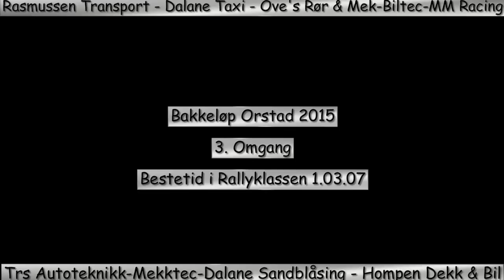Bakkeløp Orstad 2015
3. og siste heat. Bestetid i rallyklassen